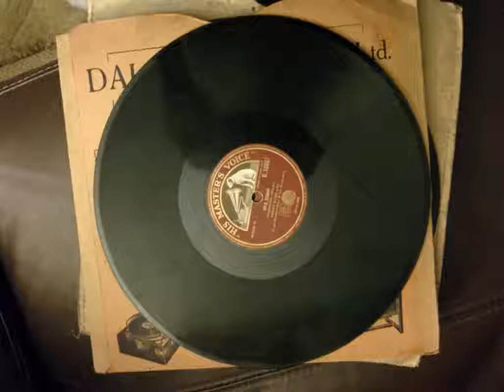chick endor - i always wanted to call you my sweetheart 1928?